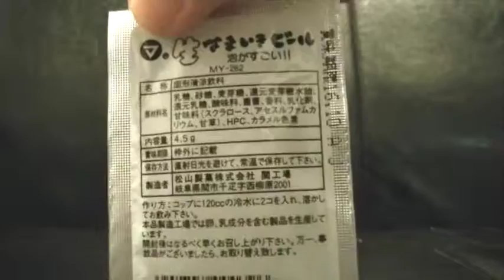Sassy Beer | Japanese Candy DIY 生意気ビール Kracie popin cookin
ProductName : Sassy Beer
Brand : Matsuyama seica

This is the fake beer

Allergen indication based on the Japanese regulations : no

■What's the Japan funbox?